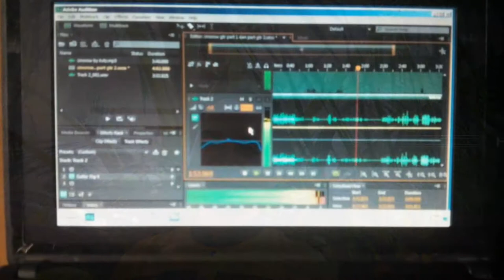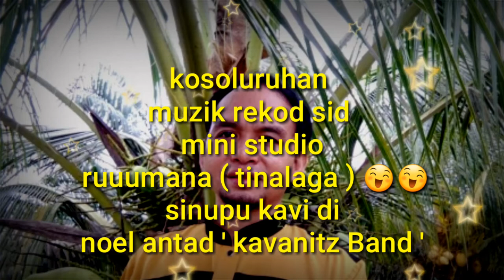Bayes - Ikau No Harapon Ku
Pinoniman antad sid Samsung galaxy A5 gumurunang 😄😄
Mokimahap tukang edit longoi tu mad varo toludik nosilap.  😅😅
Nga e upload e tu pomuhandaman .